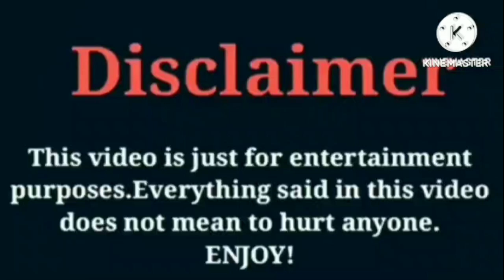Seraph's World (Kinigra Deon) VS Brooklyn Queen VS Dez2fly VS Biannca Prince Lifestyle Comparison